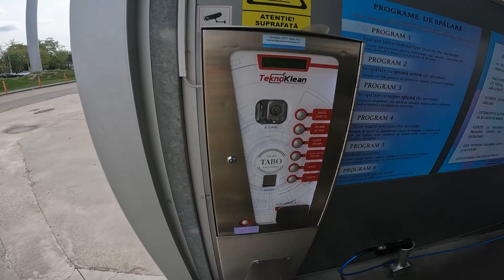S-A STRICAT CHIULOASA !? AM RAMAS CU MASINA IN DRUM !?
● PROBLEMA CU CHIULOASA LA MAȘINA LUATĂ DIN FRANȚA

● MUZICA DIN ACEST CLIP ESTE DE PE NCS